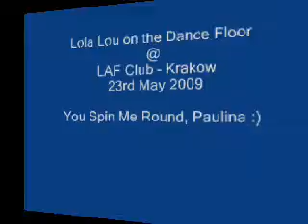you spin me round LAF Krakow 23rd May 2009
Lola Lou on the Dance Floor
LAF Club  Krakow
23rd May 2009

You Spin me Round - special dedication for Paulina, the manager of LAF, who loves when Lola sings this song.. You can see paulina dancing next to the DJ and Iwona :)